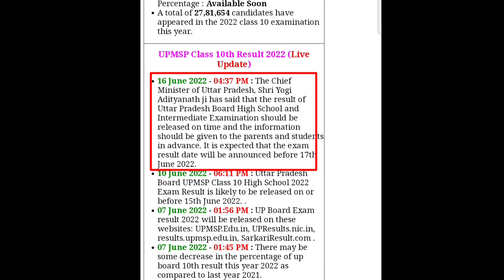up Board result date confirm कब को आएगा रिजल्ट जाने 👇👇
UP board result date declare 17 June 2022 ko aaega result